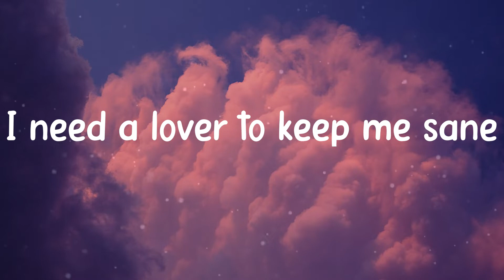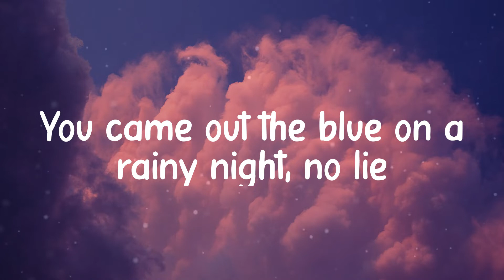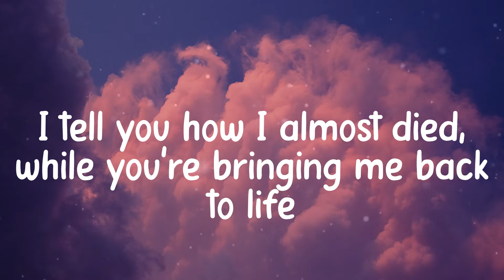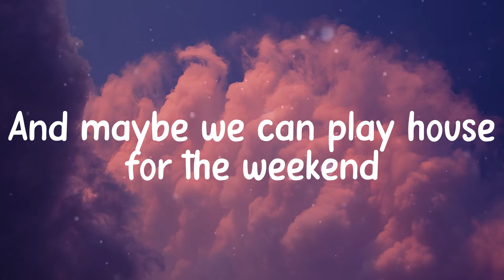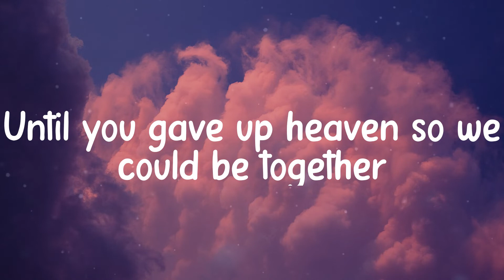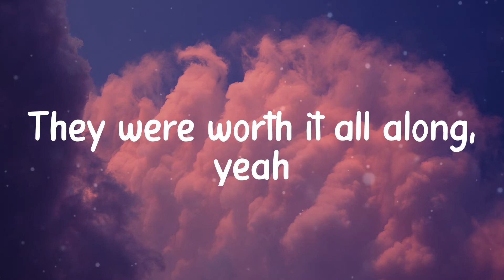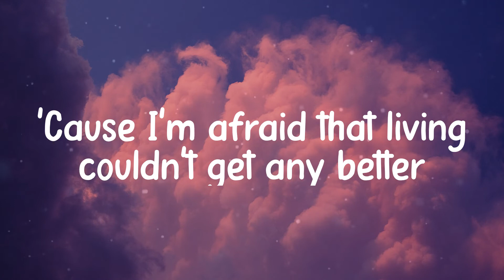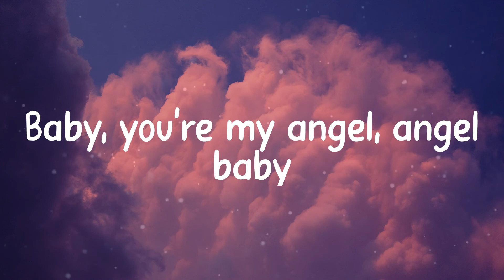𝐀𝐧𝐠𝐞𝐥 𝐁𝐚𝐛𝐲 - 𝐓𝐫𝐨𝐲𝐞 𝐒𝐢𝐯𝐚𝐧 (𝐋𝐲𝐫𝐢𝐜𝐬)